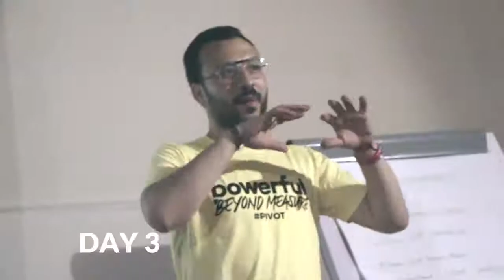IC Egypt 2018 - Conference Movie